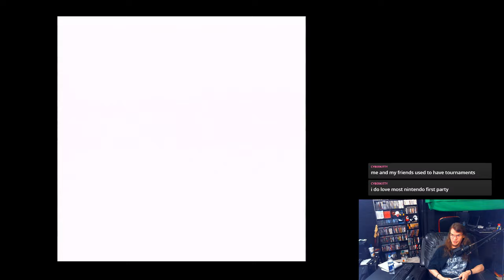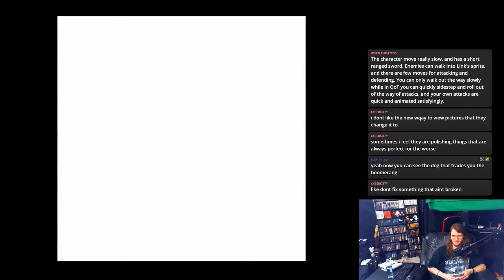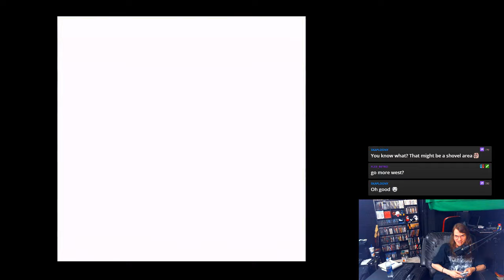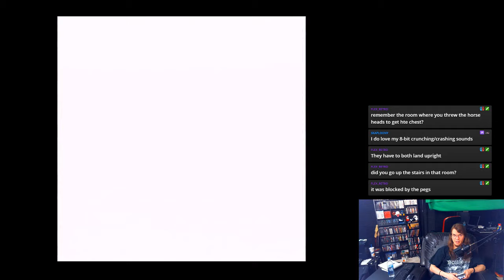The Legend of Zelda: Link's Awakening \\ 11 JUL 2019